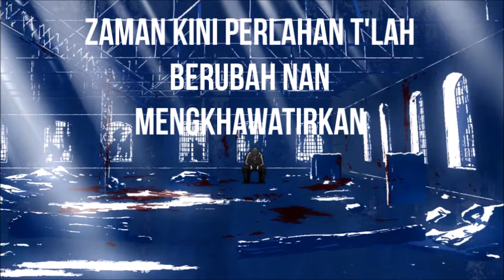[Indonesian Cover] The Oral Cigarettes - Kyouran Hey Kids!! (TV SIze)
Cover fandub OP Noragami Aragoto versi Indonesia.